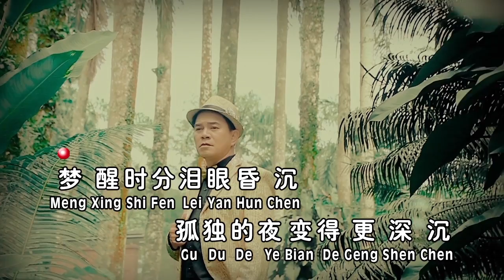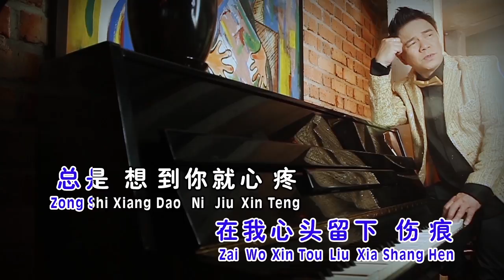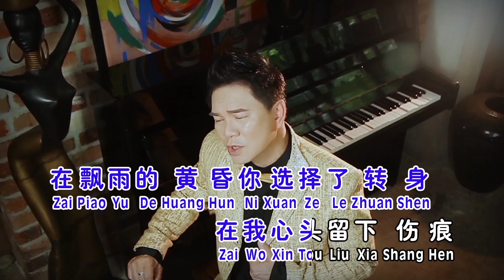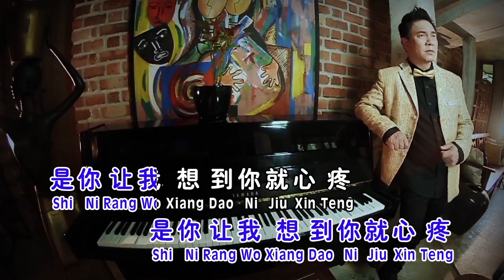林秉材Kenneth Lim - 【想到你就心疼】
【林秉材 [误会] 專輯】

 ★★ MUSIC VIDEO ★★

★★ 數位專輯 ★★

想到你就心疼
词:纪德喜  曲:郑国亮

梦醒时分泪眼昏沉，
孤独的夜变得更深沉，
想起那些爱过的温存，
责怪自己用情太深，
因为相信你的眼神，
所以把你的话都当真，
梦里梦外残留的余温，
却留下无尽头的悔恨，
总是想到你就心疼，
一厢情愿付出了天真，
在飘雨的黄昏，
你选择了转身，
在我心头烙下了伤痕，
眼角流下无声的泪痕，
爱情不堪回首，
只能默默承受，
是你让我. 想到你就心疼。